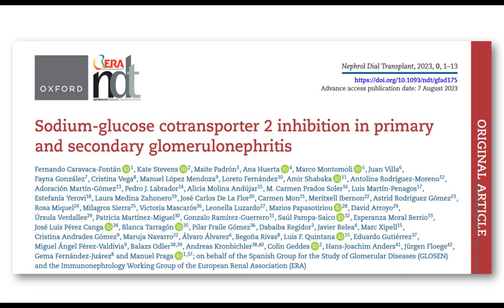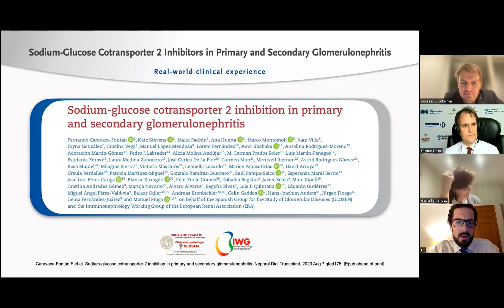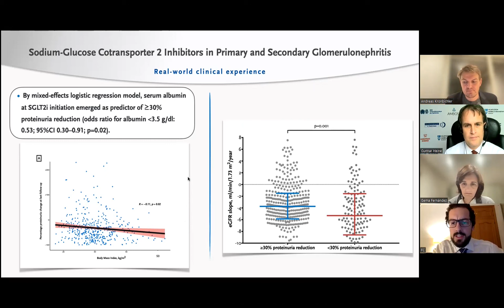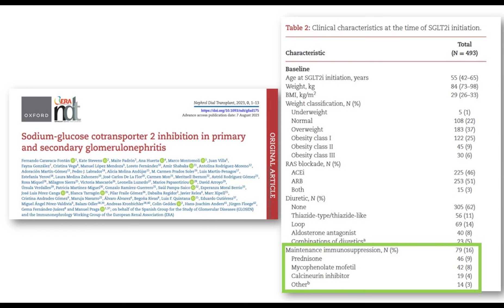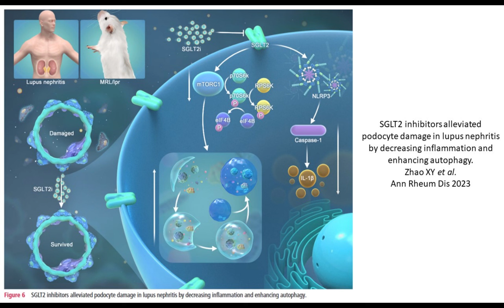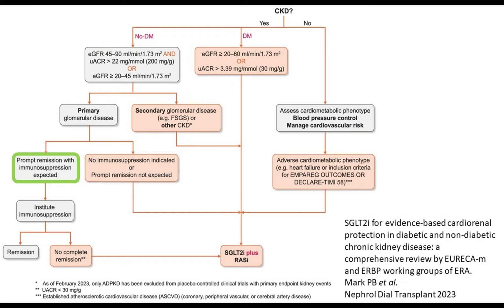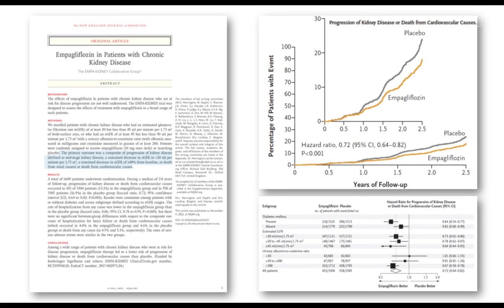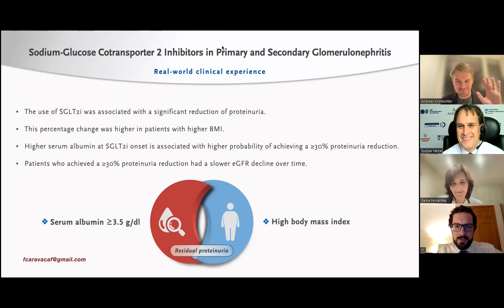SGLT-2 Inhibitors in Glomerulonephrits - Dr. Gema Fernández-Juárez, Dr. Fernando Caravaca Fontán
Dr. Gema Maria Fernandez-Juarez and Dr. Fernando Caravaca-Fontán (Madrid, Spain) discuss the use of SGLT-2 inhibitors in patients with glomerulonephritis, focusing upon their NDT – Nephrology, Dialysis, Transplantation paper “Sodium-glucose cotransporter 2 inhibition in primary and secondary glomerulonephritis”.
This paper has been picked by MARKUS @ HOMe editors as “NDT's Paper of the Month” as part of our cooperation with NDT – Nephrology, Dialysis, Transplantation, the official journal of the European Renal Association.

Dr. Gema Maria Fernandez-Juarez is Nephrologist and Head of Department of Nephrology of the Hospital La Paz (Madrid, Spain)

Dr. Fernando Caravaca-Fontán is Nephrologist at Hospital Universitario 12 de Octubre (Madrid, Spain).

The interview was recorded on November 7th, 2023.

Moderators: Prof. Dr. Andreas Kronbichler (Innsbruck, Austria) and Prof. Dr. Gunnar Heine (Frankfurt, Germany).

Articles discussed:

Sodium-glucose cotransporter 2 inhibition in primary and secondary glomerulonephritis.
Nephrol Dial Transplant 2023
doi: 10.1093/ndt/gfad175

Empagliflozin in Patients with Chronic Kidney Disease.
EMPA-KIDNEY Collaborative Group, Herrington WG, Staplin N, Wanner C et al.
N Engl J Med. 2022 doi: 10.1056/NEJMoa2204233

SGLT2 inhibitors alleviated podocyte damage in lupus nephritis by decreasing inflammation and enhancing autophagy.
Zhao XY, Li SS, He YX, Yan LJ, Lv F, Liang QM, Gan YH, Han LP, Xu HD, Li YC, Qi YY.
Ann Rheum Dis 2023
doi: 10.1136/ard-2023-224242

Welcome editorial by the new NDT Editor-in-Chief
Anders HJ

SGLT2i for evidence-based cardiorenal protection in diabetic and non-diabetic chronic kidney disease: a comprehensive review by EURECA-m and ERBP working groups of ERA.
Mark PB, Sarafidis P, Ekart R, Ferro CJ, Balafa O, Fernandez-Fernandez B, Herrington WG, Rossignol P, Del Vecchio L, Valdivielso JM, Mallamaci F, Ortiz A, Nistor I, Cozzolino M.
doi: 10.1093/ndt/gfad112